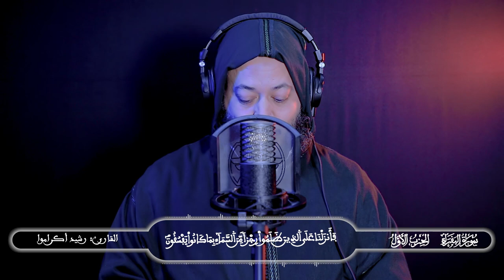"مقرأة المسلم الأمازيغي | الثمن 6 من الحزب 1 | استمتع بهذه التلاوة الجميلة | القارئ رشيد أكرمو"